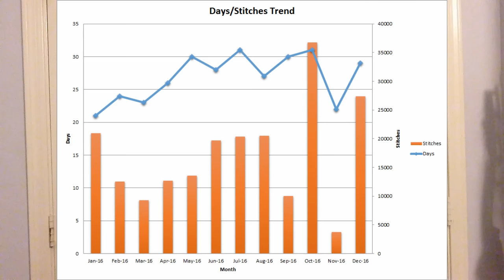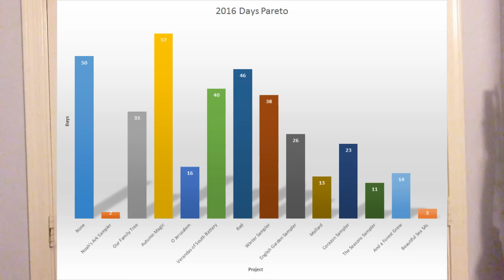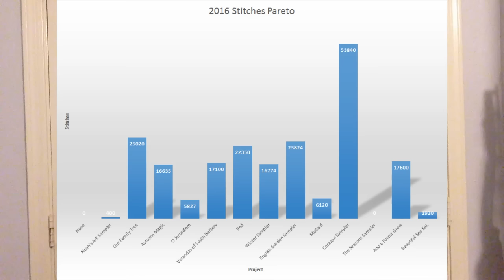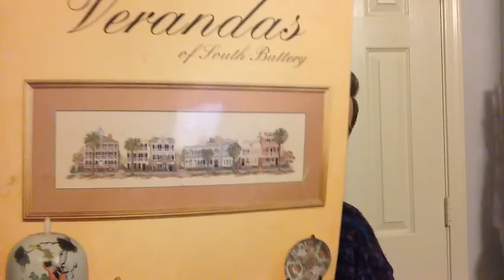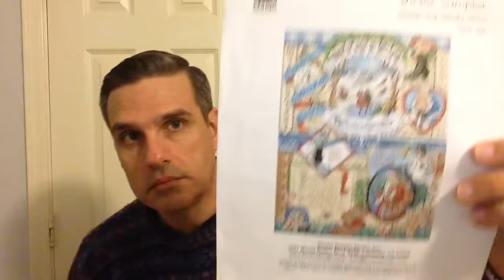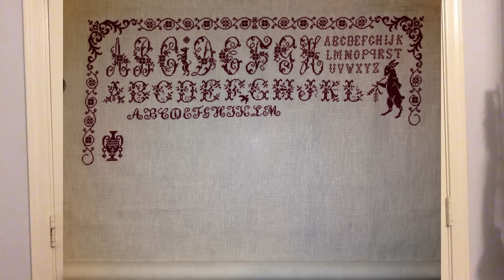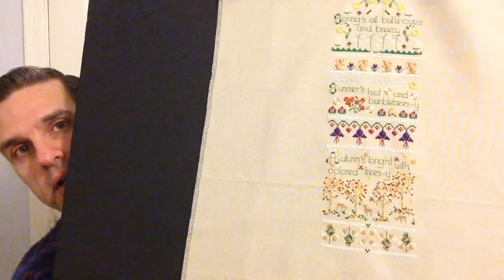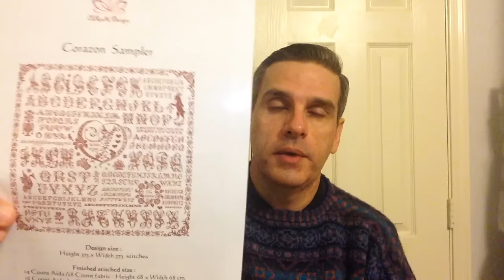Floss Tube 10: December and Year 2016 Update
This is my December Update combined with my 2016 Update.  I also briefly discuss my plans for 2017.

Information for the projects that I showed:

Finished:

Twelve Days
Plum Street Samplers
28 count Lambswool Jobelan

Mallard
Judy Gibson, adapted by Conna Vermillion Giampa
For the Love of Cross Stitch, November 1994
28 count light mocha Cashel linen

Our Family Tree
Stoney Creek
28 count antique whitle evenweave

WIPs:

Autumn Magic
Randal Spangler, as charted by HAED
28 ct antique white Lugana

Verandas of South Battery
Graphs by Barbara and Cheryl
32 count platinum evenweave

Winter Sampler
Sandi Orton, Kooler Design Studio
28 ct tea dyed Monaco

Red
Mirabilia
32 ct French lace linen

Corazon Sampler
CloRaMi Designs
36 ct antique white Edinburgh linen

And a Forest Grew
Rosewood Manor
32 ct Antique white Lugana

Beautiful Sea SAL
Erik Shipley, Ship's Manor
28 ct brown sugar Cashel linen, Under the Sea Fabrics

The Seasons Sampler
Abi Gurden, Bee's Needleworks
28 ct Lambswool Jobelan

English Garden Sampler
Teresa Wentzler
28 count evenweave